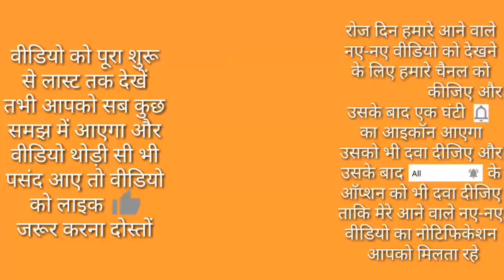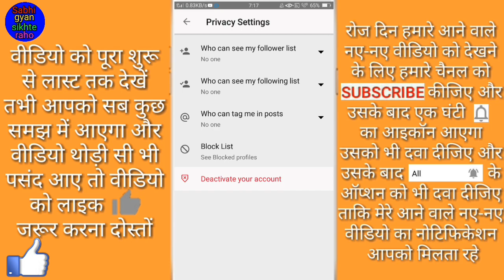ShareChat Mein tag kaise band karen , How to stop tag in sharechat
Hello friends is video mein main aapko sharechat Mein tag band Karne Ka Tarika bataya hun